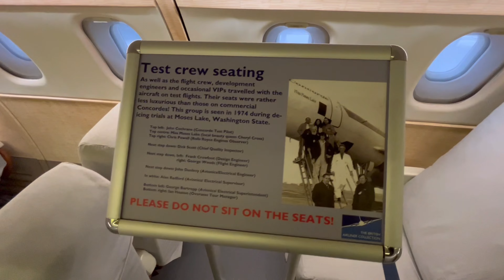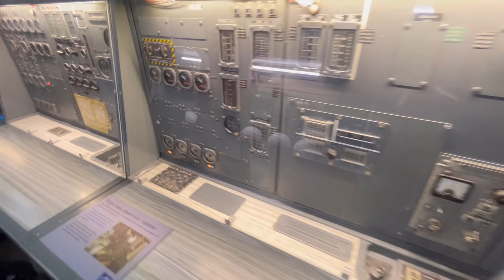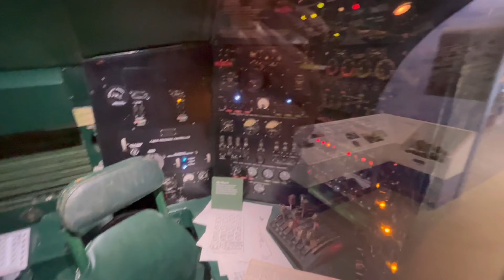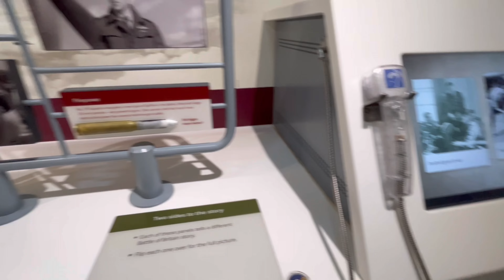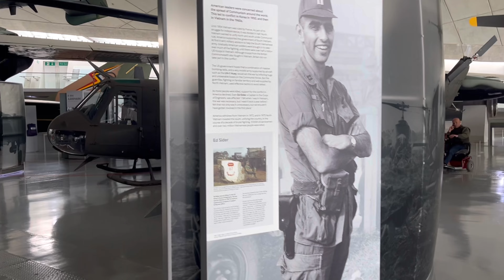Imperial War Museum Duxford 2023